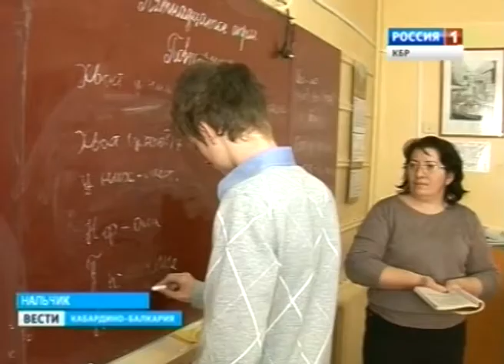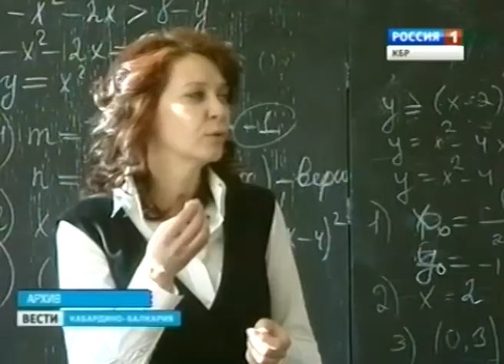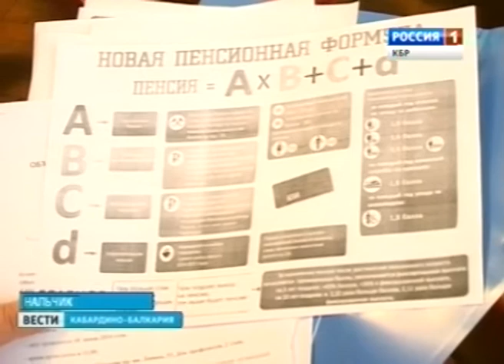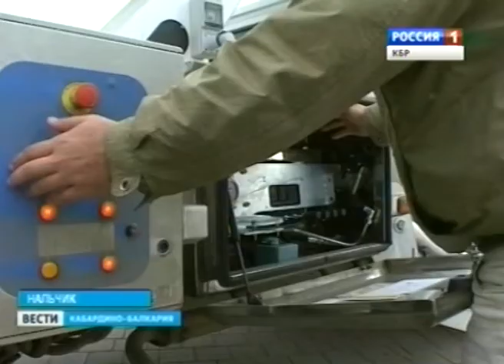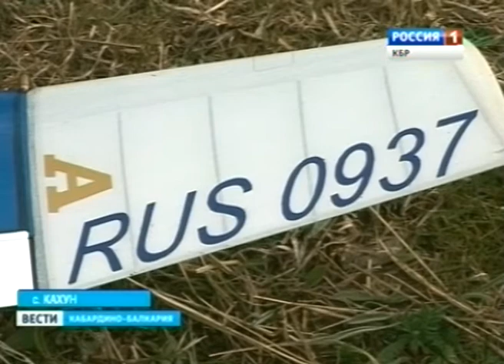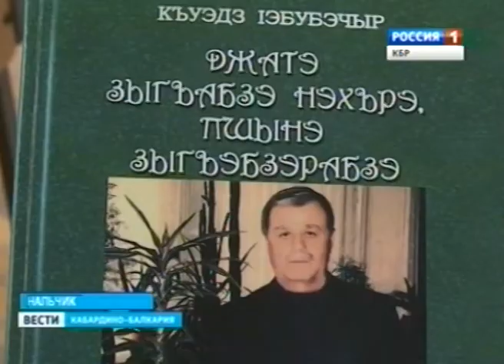Вести КБР (19.04.2014,19:40)